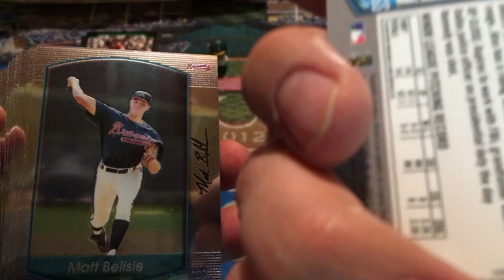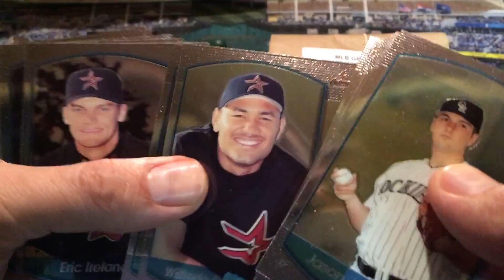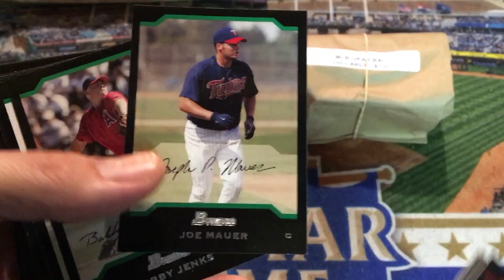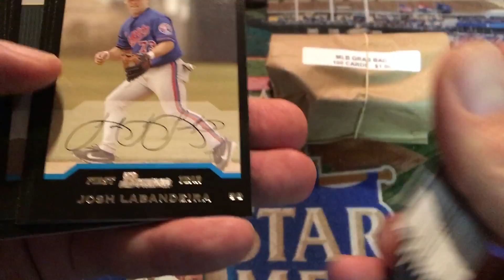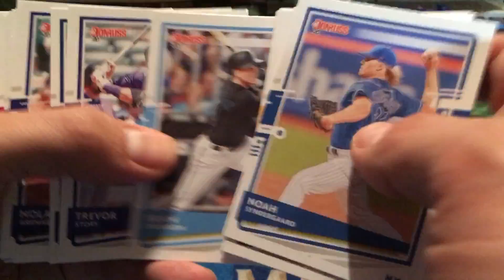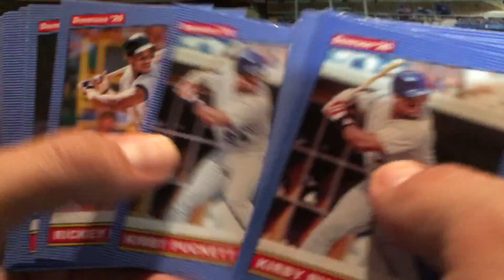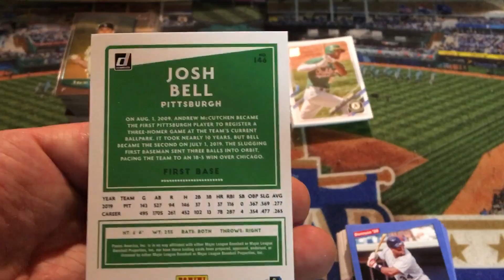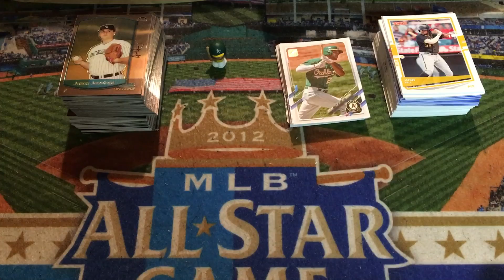Opening Two $1 Grab Bags of Baseball Cards—100 Cards for $1⚾️😎💵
In this video I open up two Grab bags of Baseball Cards I picked up at the most recent Card show.